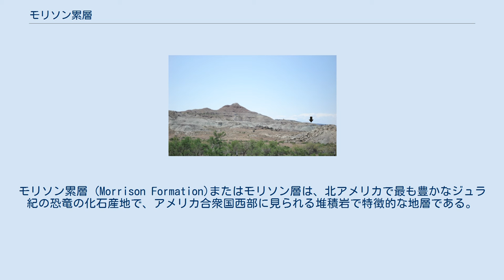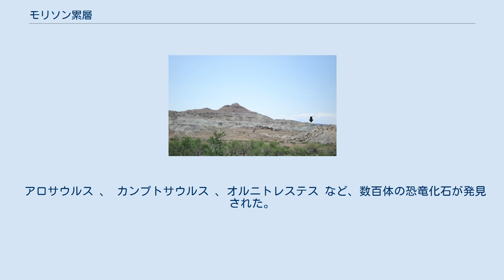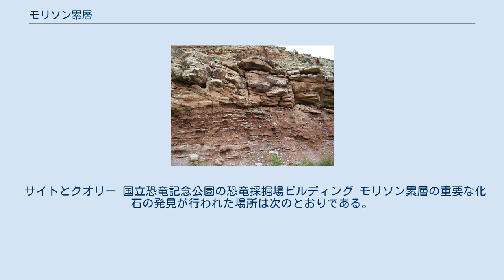モリソン累層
モリソン累層 (Morrison Formation)またはモリソン層は、北アメリカで最も豊かなジュラ紀の恐竜の化石産地で、アメリカ合衆国西部に見られる堆積岩で特徴的な地層である。
泥岩、砂岩、シルト岩、石灰岩で構成され、明るい灰色、緑がかった灰色、または赤色を示す。
化石のほとんどは、緑色のシルト岩層と下部の砂岩、ジュラ紀の河川や氾濫原由来の化石を産出する。
 この地層はワイオミング州とコロラド州を中心とし、モンタナ州、ワイオミング州、モンタナ州、ノースダコタ州、サウスダコタ州、ネブラスカ州、カンザス州、オクラホマ州、テキサス州、ニューメキシコ州、アリゾナ州、ユタ州、アイダホ州にも露頭がある。
カナダにも異なる名前の同じ層序の地層が存在する。
地質学者や古生物学者が露頭にアクセスできるのはごくわずかだが、面積は150万km2である。
75％以上はまだ東の大草原の下に埋められており、その西部の古地理的範囲の多くは、ロッキー山脈の発達によって侵食された。
 1877年にアーサー湖で最初の化石が発見されたコロラド州のモリソンにちなんで名付けられた。
同年、骨戦争の中心地となった。
コロラド州、ニューメキシコ州、ユタ州では、モリソン層がウラン鉱石の主要な供給源であった。
 放射線年代測定によると、モリソン累層は1億5630万年前に堆積した。
地層の最上部は1億4580万年前のものと考えられ、後期ジュラ紀のキンメリッジアン前期とチトニアン前期に当たる。
これはドイツのゾルンホーフェンライムストーン累層やタンザニアのテンダグル累層と同一の層序である。
年代と生物相はポルトガルのロウリンニャ累層とよく似ている。
ミドル・ジュラシック・サマーヴィル、サンダンス累層、ベルランチ、およびスタンプ累層などの様々な地層はアメリカ西部全体を覆っている。
 その頃、ローラシア大陸は北アメリカ大陸とユーラシア大陸に分断されようとしていたが、それらはまだ陸橋で繋がっていた。
北アメリカは北へ移動し、亜熱帯域を通り過ぎた。
 ニューメキシコ州からアルバータ州やサスカチュアン州の南部まで伸びるモリソン盆地は、ネヴァダ造山運動(ロッキー山脈を作り出した後の造山運動の前兆イベント)によって西に押し上げられ始めた。
東向きの流域からの堆積物は、エルコ高地（現在のネバダ州とユタ州の国境沿い）からの河川によって運ばれ、沼沢に堆積した。
低地、湖、河川、氾濫原がモリソン層を構成した。
 北では、北極海の延長であるサンダンス海がカナダを通りアメリカまで伸びていた。
 石炭がモンタナのモリソン層に存在するが、これは、海岸に沿った層の北部が、多くの植物の繁った沼地だったことを意味する。
南西部には風で堆積した砂岩が見られる。
これは、砂丘のある乾燥した砂漠を示している。
 コロラド高原地域では、モリソン層はさらに4つの下位区分、または「部層」に分割される。
最も古いものから最新のものまで、以下のとおりである。
 ユタ州シスコの南にあるソルトウォッシュ部層の白みがかった砂岩の下にあるティッドウェル部層の赤泥岩。
 コロラド高原のブラッシーベイスン部層。
 ウィンディヒル部層 :最古の部層。
当時、モリソン盆地はサンダンス海の南岸に沿った浅い海と干潟の堆積によって特徴付けられていた。
 ティッドウェル部層 :サンダンス海はこのメンバーの間にワイオミングに後退し、湖畔や泥沢に置き換えられた。
 ソルトウォッシュ部層 :最初の純粋な陸成層。
その盆地は、季節的な干潟のある半乾燥沖積平野だった。
 ブラッシーベイスン部層 : ブラッシーベイスン部層は、ソルトウォッシュ部層よりもはるかにきめの細かい、火山灰が豊富な泥岩で占められている。
川は西から流れて、トゥーディチ湖と呼ばれる巨大なアルカリ湖と、現代のアンコンパーグル・プラトーのすぐ西に位置する広大な湿地を含む盆地に流れた。
 モリソン累層の堆積物は1億4700万年前に終わった。
モリソン層から次の層までの3000万年間は地質記録のギャップがある。
上にあるユニットは、下部白亜系のシーダーマウンテン累層、ブロキャニオン、ライトル、およびクローバリー累層である。
 モリソン累層の化石の多くは断片的であるが、それらは、キンメリッジ期のモリソン盆地の動植物の青写真を理解するのには十分である。
全体的に気候はサバンナと同様に乾燥していたが、植物相はかなり異なっていた。
当時の主要な植物である針葉樹が、イチョウ、ソテツ、木生シダ、トクサな...